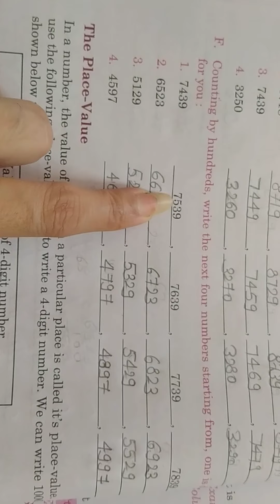Maths online class 3 ch-3 ( Numeral system)Day12